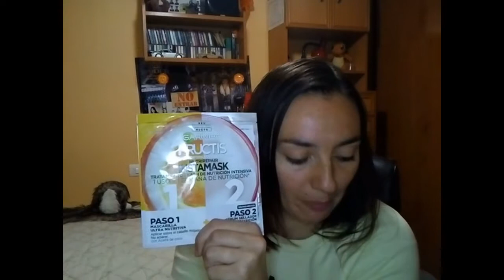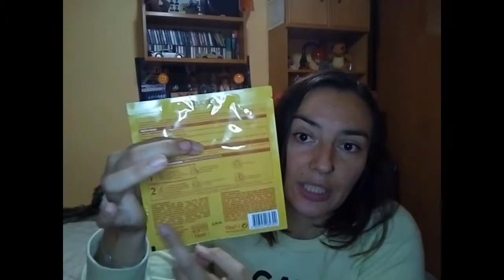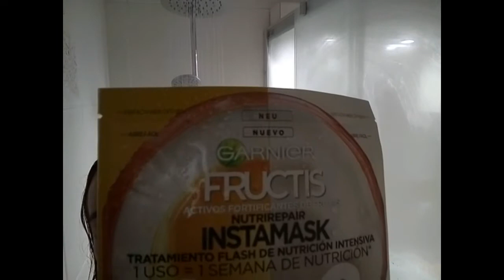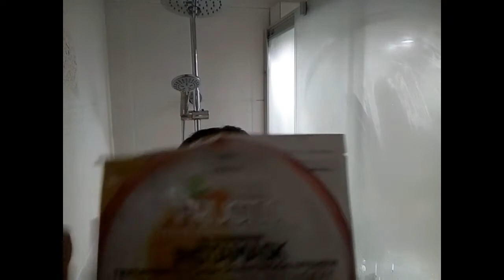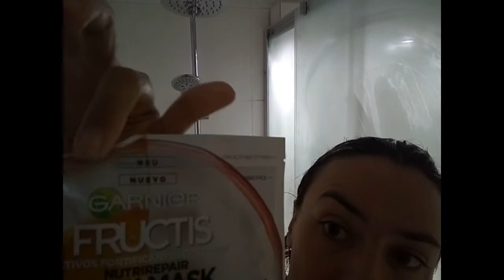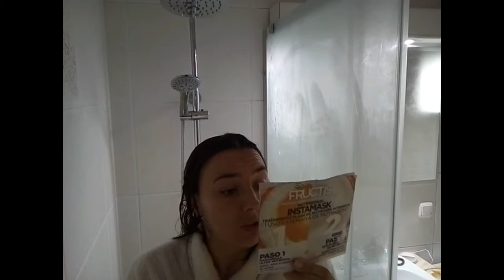Prueba conmigo: INSTAMASK GARNIER (producto 😿🖤 NO libre de Animal Testing)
Como diría la Shatunga: "no muevas tu culamen de la silla sillón cama sofá resacosa" y disfrutad de este vídeo experiencia! muaaaa!!